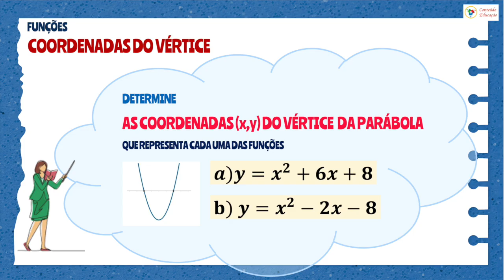FUNÇÕES _ Determine as coordenadas (x, y) do VÉRTICE da PARÁBOLA que representa as funções_Aula 12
FUNÇÕES
FUNÇÃO QUADRÁTICA_VÉRTICE_FUNÇÃO DE SEGUNDO GRAU
Determine as coordenadas (x, y) do VÉRTICE da parábola que representa as funções: 𝒚=𝒙^𝟐+𝟔𝒙+𝟖 e 𝒚=𝒙^𝟐−𝟐𝒙−𝟖.
Ensino Fundamental_ 9ºAno_Resoluções do Livro: A Conquista da Matemática

Aproveitem a oportunidade e curtam o canal para receber as notificações dos vídeos.

Se houver alguma dúvida, escreva nos comentários que terei o maior prazer em ajudar.
Link da playlist sobre o Tema FUNCÕES

Meu nome é Kátia, sou engenheira eletricista na modalidade eletrônica, mestre em sistemas de potência formada pela USP e pedagoga.